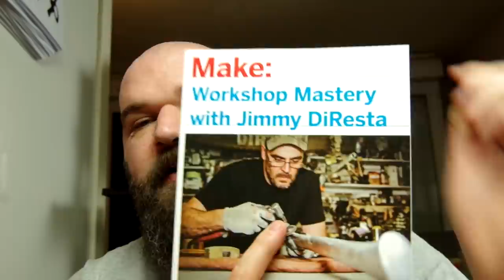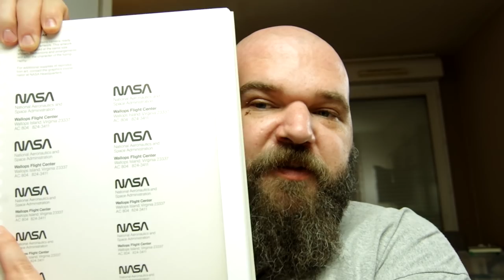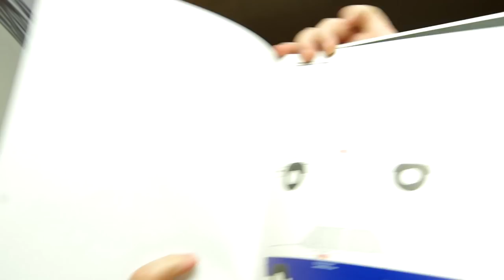BarbuNawak - 5 cadeaux pour Makers pour Noël?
Et oui en ce moment c'est la fête du solstice d'hiver... un moment à filer des cadeaux cools aux makers qui vous entourent.
Voici donc un pseudo top 5 des cadeaux pour Makers...